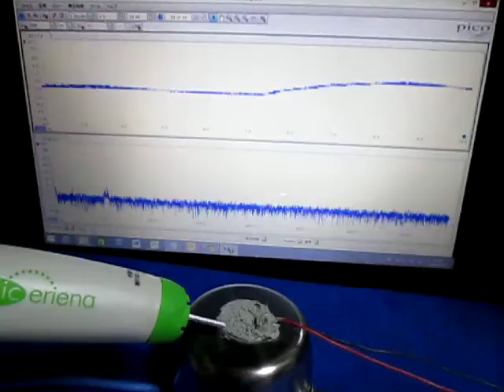超音波実験・Ultrasonic experiment